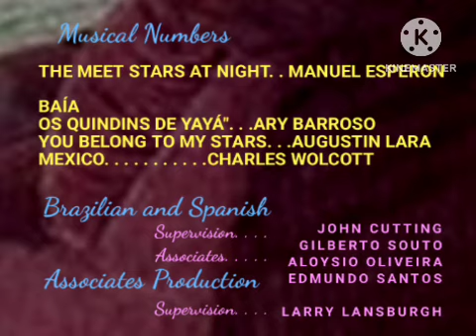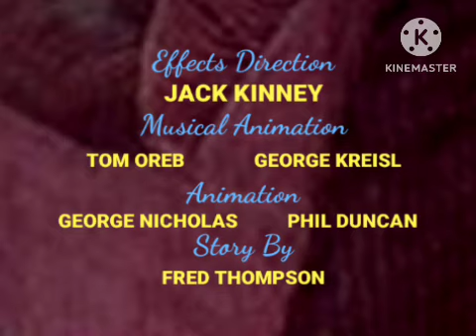Walt Disney The Meet Stars At Night (1945) HD